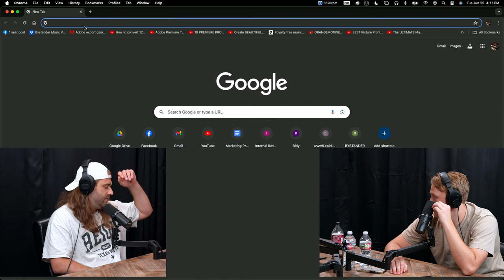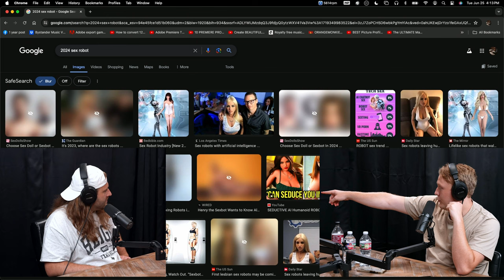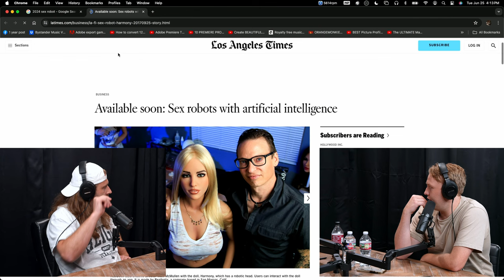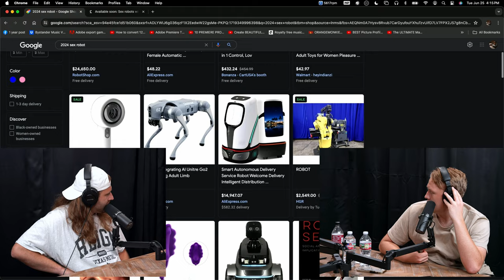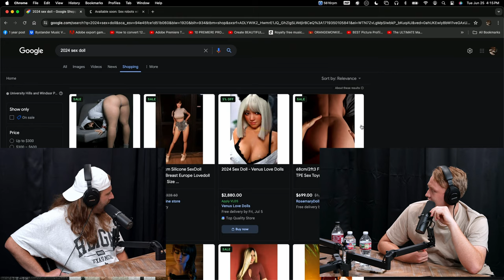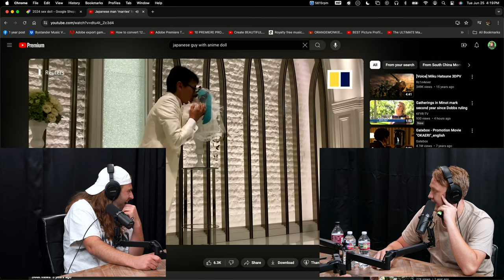GORCAST | Ep. 57 - Going To War With Your Boys w/ John Hoeft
GORCAST Podcast John Hoeft is a stand-up comedian & door guy at The Comedy Mothership in Austin, Texas.

gorcast standup standupcomedy comedy comedypodcast comedian comedymothership austin texas funny Tune in as Taylor Gorman, vocalist of the touring metal band BYSTANDER, brings his unique perspective and passion for deep conversations to this engaging discussion. Whether you're a fan of music, comedy, or just love hearing from people who do cool sh*t, this episode is packed with valuable takeaways.